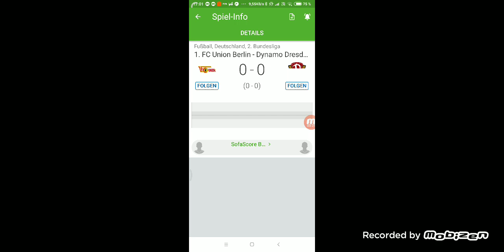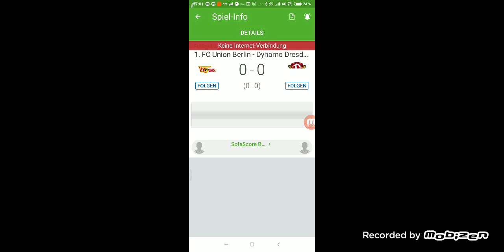Union Berlin gegen Dynamo Dresden 0:0